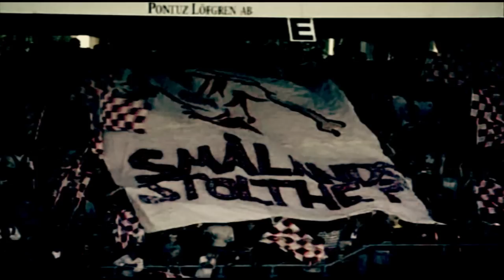Kalmar FF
En hyllning till Kalmar FF!